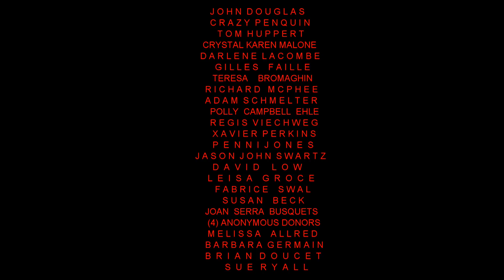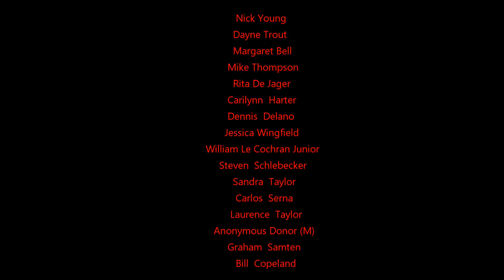Live Footage Of The Moon On (December 26th 2017) 25 Degrees Below Freezing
THANK YOU  BILL COPELAND FOR THE GENEROUS CONTRIBUTION...Daytime live footage of the moon. Low ISO High Contrast  and COLD WEATHER 25 degrees  CELCIUS  below freezing. Between 1200mm and 1750mm zoom - Device is a P900 from Nikon